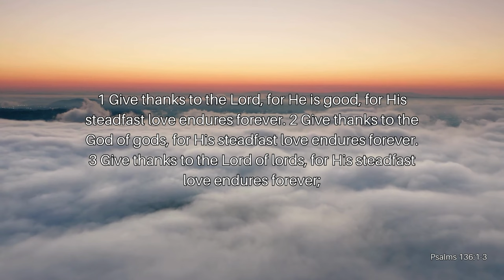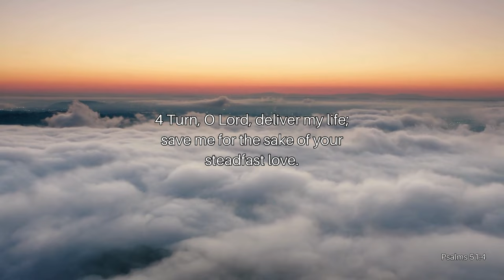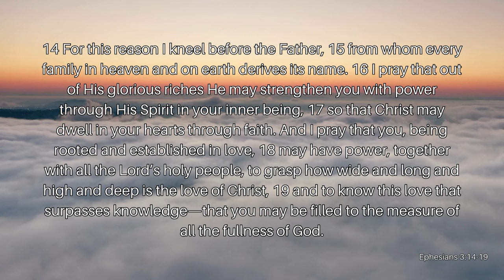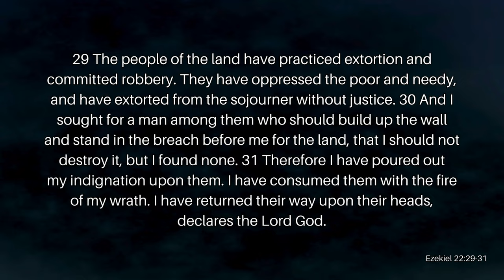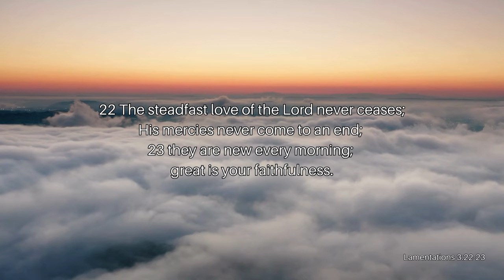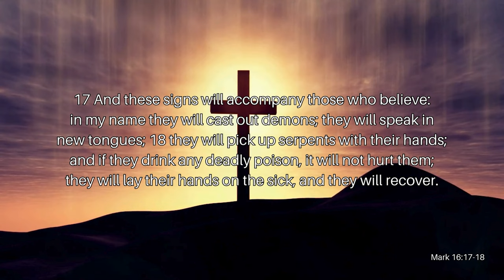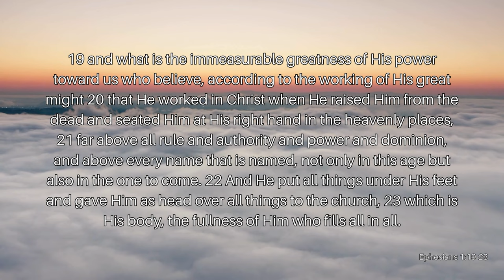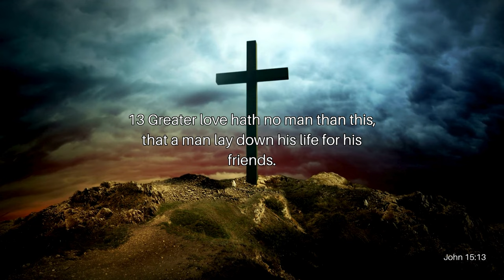The Steadfast Love of God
Many people struggle with the concept of God. They can’t grasp how God can be a loving, merciful God if there is a place called hell. Many in the Church even struggle with the concept of the love of God because they believe God is just waiting for them to mess up so that He can punish them. If God is love, then is He loving God? Join Reverend Kenny Yates as he opens our eyes to the Truth in his message, The Steadfast Love of God.

Verses Used:
Psalms 136:1-3
Ephesians 3:14-19
Ezekiel 22:29-31
Luke 23:34
Matthew 5:44
Lamentations 3:22-23
Ephesians 3:19
Mark 16:17-18
Colossians 2:9
Ephesians 1:19-23
John 15:13